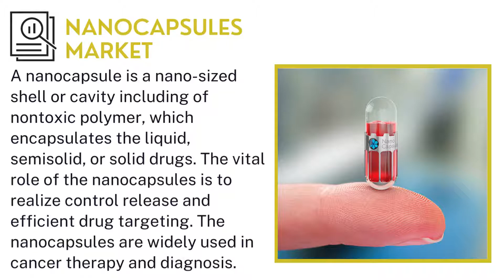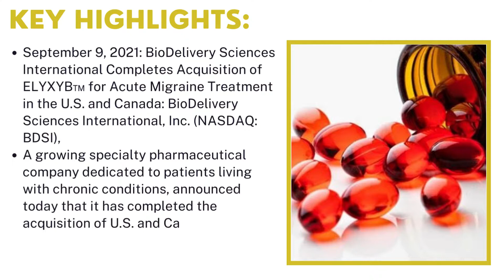Nanocapsules Market | Industry Data Analytics | IDA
Industry Data Analytics Latest Published Nanocapsules Market Research Report - Global Growth, Trends and Forecast (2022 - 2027) By Types, By Application, By Regions and By Key Players: BioDelivery Sciences, GAT Food Essentials, Camurus, Cerulean Pharma, and others.

Acknowledging the kind of traction gained by this market, recently published a study report asserts the global Nanocapsules Market size is projected to accrue voluminously by 2027 registering a phenomenal CAGR of 8.4% during the review period (2022 to 2027).